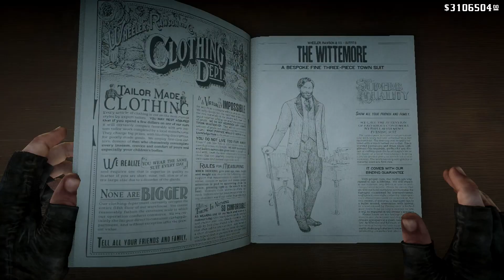Red Dead Redemption | Part 35 | Let's Play